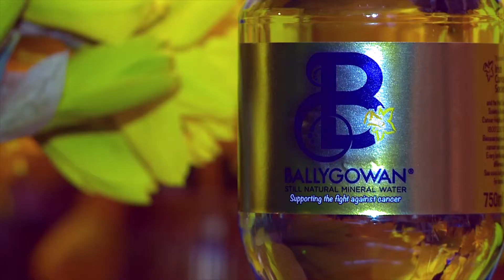Ballygowan supporting The Irish Cancer Society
Comedian Des Bishop and Mairead Farrell are part of the campaign! We should all Be Part of It!